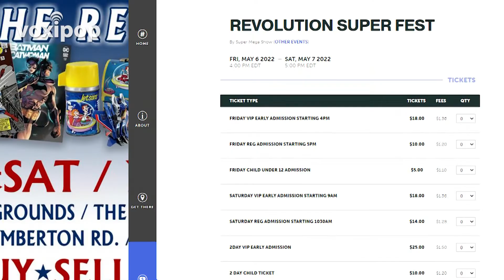Revolution Superfest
Calling all pop culture fans: Revolution Superfest is coming to Phoenixville soon!